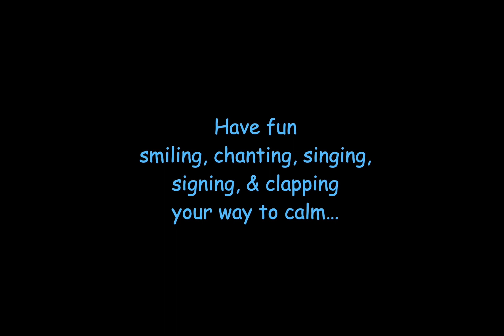Super Power Smile Clapping Game - PLAY WITH ME!!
Do YOU want to practice play Hedgy's Super Power Smile Clapping Game?!!

Then play with me!!

Move on closer to your screen and play with me!

First, we're gong SING, sign, and clap together!

THEN

We're going to CHANT, sign, and clap together!

Mix it up!  Slow it down!  Speed it up!  Smile!  Laugh!

AND

Have fun being calm!